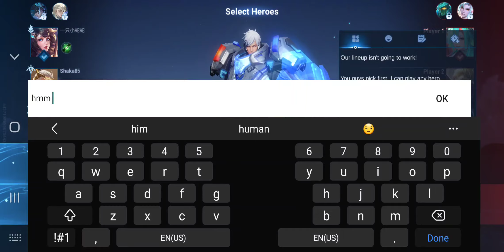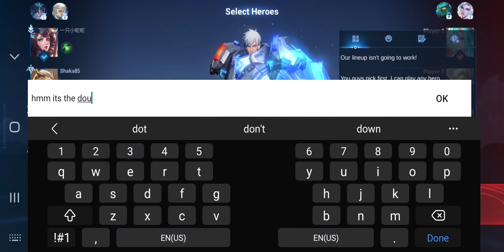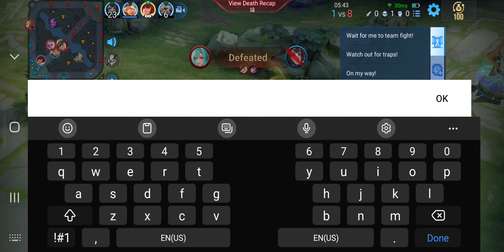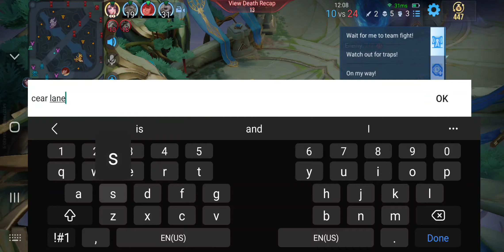October 3, 2024